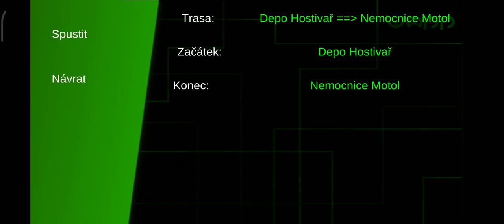Prague Metro game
Hey guys welocme back please type name metro station in prague to coment